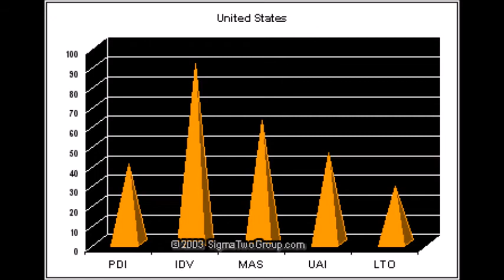The Organic Food Revolution in the US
From Lorena Benter, Marina Domazet and Julian Kraft.